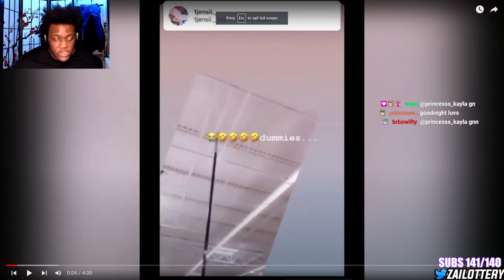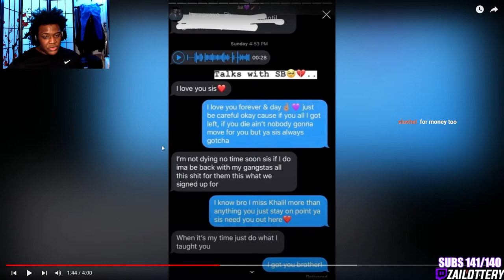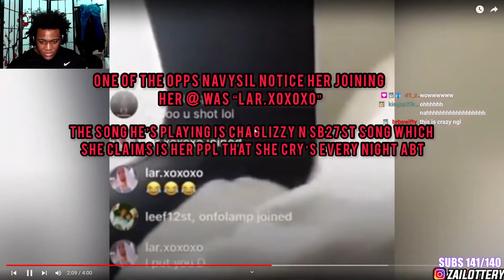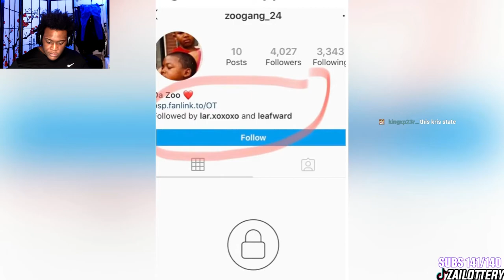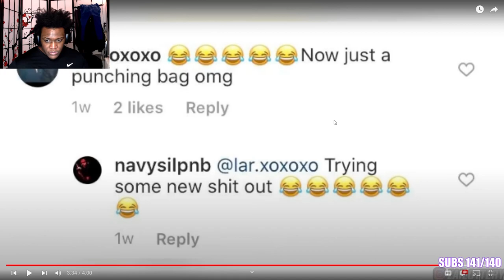She Is The BACKDOOR QUEEN Of Philly